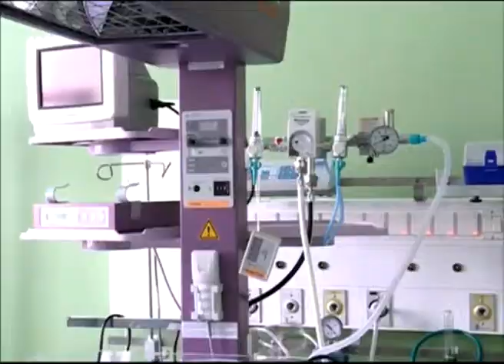Прекращено уголовное дело бывшего заместителя главного врача «Областного родильного дома»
С обвинением согласился, но наказания избежал. Уголовное дело бывшего заместителя главного врача «Областного родильного дома» Александра Орлеанского прекращено. Медик заявил соответствующее ходатайство в связи с истечением срока давности привлечения к уголовной ответственности.